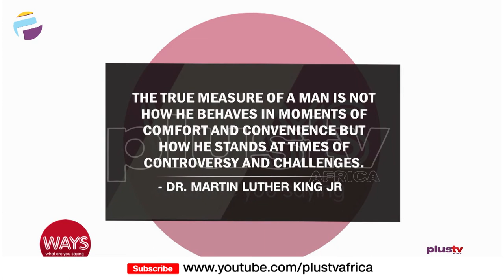Reviewing School Resumption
Dr Vera James - Education Consultant & Strategist Joins Us Virtually